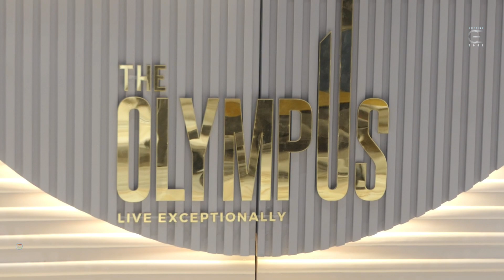Sumadhura Olympus Hyderabad | Scale Model | Sumadhura Builders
1:100 Scale Model with Interior  |
Residential  Apartment |

Cutting edge has expertise in designing scale models of the finest quality for both commercial and residential projects.

Please Follow us on :
Facebook, Instagram, Linkedin : Cuttingedgemodel